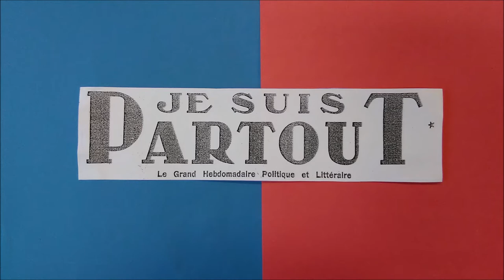HOMMAGE A HENRI CHOMETTE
Article de François Vinneuil (texte intégral), Je suis partout du 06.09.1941.
La cinémathèque François Vinneuil, la cinémathèque de référence des années 1930 à 1944 :
- avis critiques,